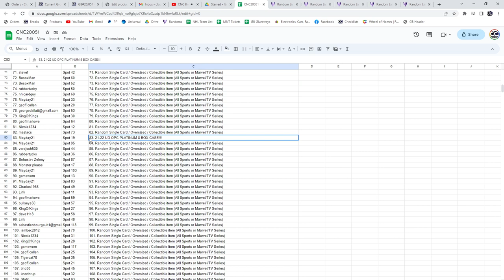21-22 Upper Deck OPC Platinum Hockey Case Chancer Break - CNC GB #20,051